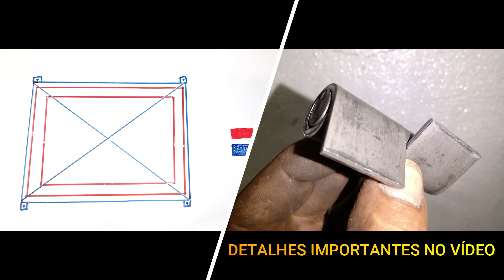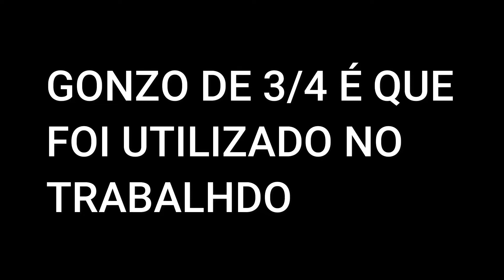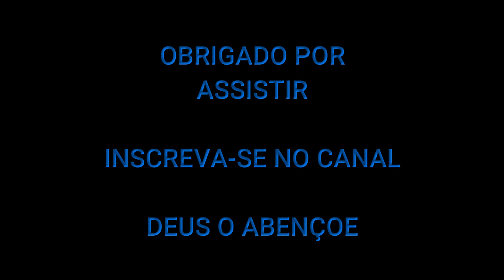Soldando Gonzo Com Aba - Super Dicas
Nesse vídeo vou mostrar a instalação de um gonzo com aba e aproveito para passar super dicas dessa instalação , juntamente nesse vídeo dou dicas de como fazer uma portinhola para acesso a telhado ou lage .